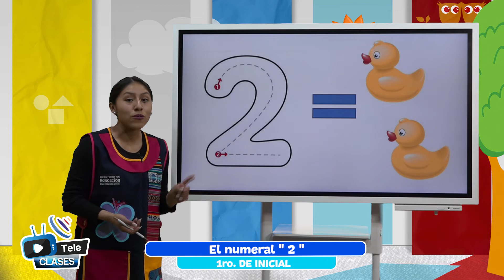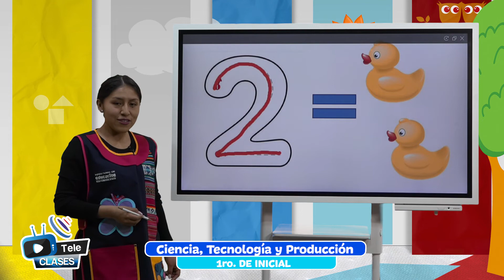El numeral 2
Nivel ✍️💻 👉 1er Año EducaciónInicial en Familia Comunitaria

Tema 👩🏫 👉 Ciencia Tecnología y Producción - “El numeral 2”

Maestr@ 👩 👨 👉 Prof. Laura Quispe - La Paz

Fecha 📅 👉 miércoles, 3 de agosto de 2022